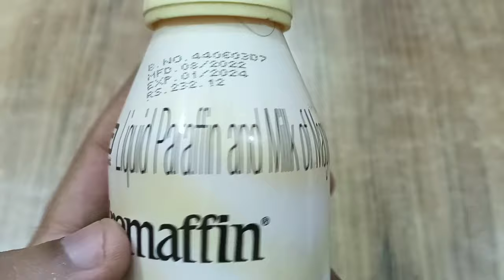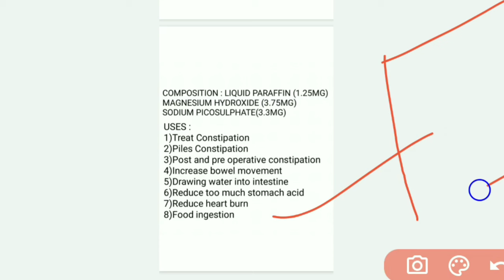Cremaffin Syrup Uses And Side effects | Constipation Syrup | Pharma Latest Update